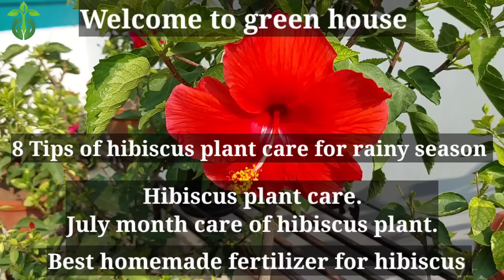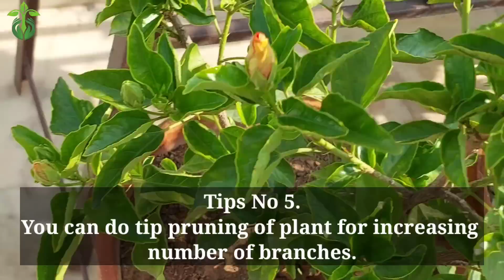8 Tips for Hibiscus plant care in Rainy season/Monsoon.Best homemade fertilizer.@greenhouse1.गुडहल.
8 Tips for Hibiscus plant care in Rainy season/Monsoon.गुडहल की देखभाल.Best homemade fertilizer for hibiscus plant.Hibiscus flower.

Hibiscus.
Hibiscus flowers.
Hibiscus care of monsoon.
How to care of hibiscus plant.
Hibiscus care or rainy season.
July month care of hibiscus plant.
Fertilizer for hibiscus.
Best fertilizer for hibiscus plant.
Homemade.
Homemade fertilizer for hibiscus plant.
Best fertilizer.
Fertilizer.
organic fertilizer.
Gardening.
how to cure yellow leaves in hibiscus.
How to cure buds fall off hibiscus.
Buds fall off hibiscus.
Yellow leaves in hibiscus.
green house.
greenhouse1.
greenhouse.